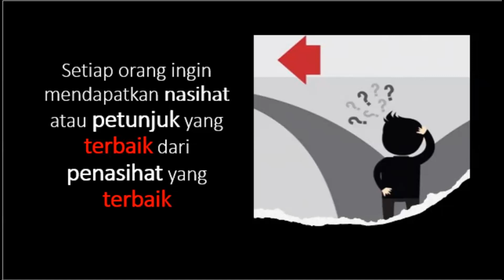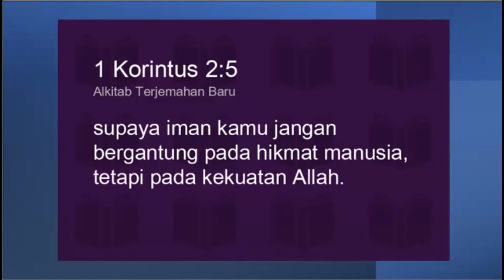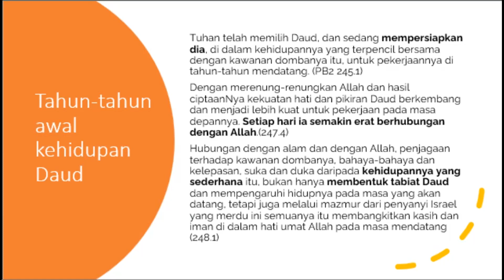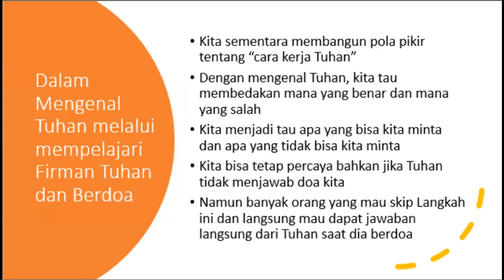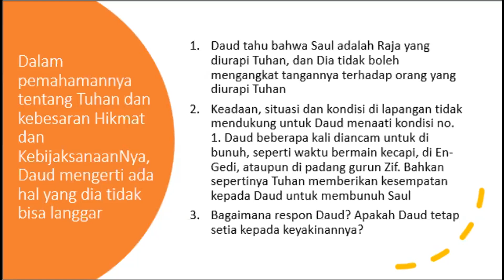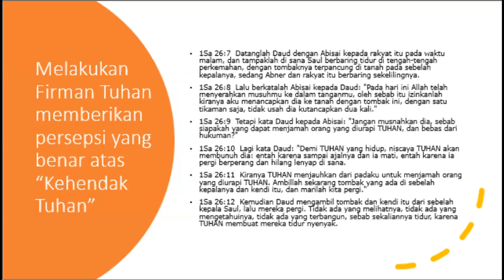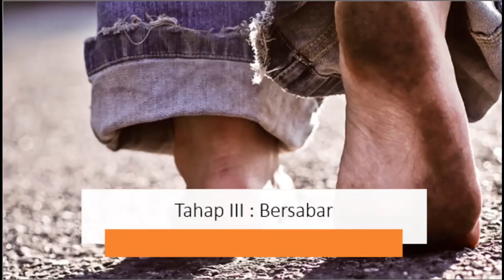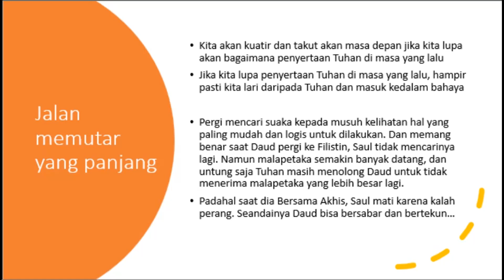Mencari Nasihat Dalam Kesulitan | Ev Andi Putra